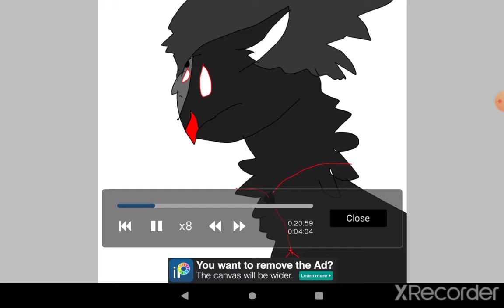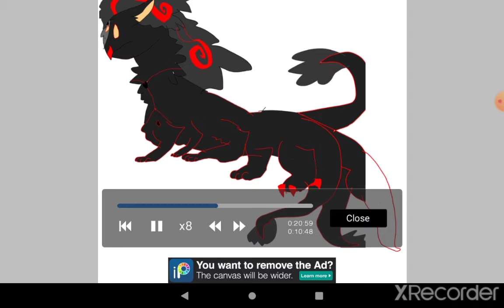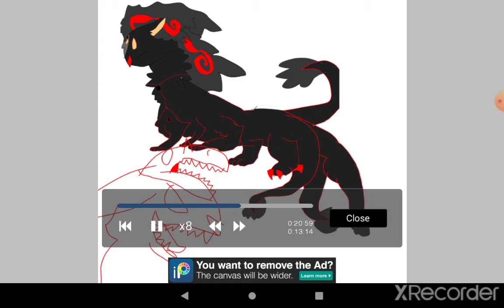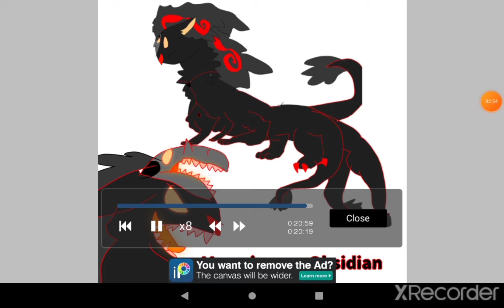Obsidian (Furry fan art) (SU Speedpaint)